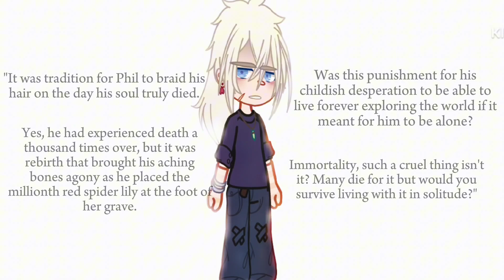"Hair holds memories..."|Phil Angst|SBI AU|Immortalize|Read desc.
IM BACK ?!?!?!

Kinda?? im quite literally so busy witg other stuff i genuinely forgot this channel but hey i made a vid guys...anyways this au kinda inspired by a tiktok i saw then it just developed nods--its philza centric but the other sbi will come along tehee

_au_
immortalize - philza watson is revoked of his immortality and learns to love life again. not without a few frienda along the way

_characters_
Philza M. Watson
Kristin Watson

_inspo_
sum tiktok vid...

_tags_ (dont mind, just a clout chaser ♡)
philza
philza minecraft
philza gacha
philza minecraft gacha
philza angst
phil angst
phil minecraft
phil gacha
philza dsmp gacha
philza centric
philza au
philza au gacha
philza minecraft au
philza kristin angst
dream smp
dsmp
dream smp au
dsmp au
dsmp gacha
dsmp gacha au
zombie apocalypse au
angst
sbi au
sbi
capcut
capcut edit
capcut edit gacha
kinemaster
kinemaster edit
dsmp sad
gacha life
gacha club
gacha edit
gacha angst
gacha angst edit